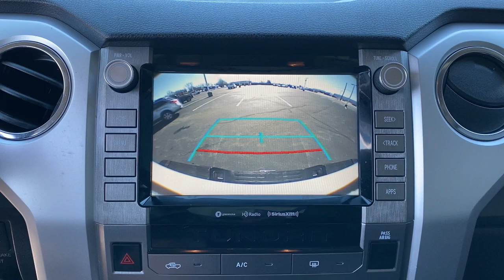2020 Toyota Tundra 4WD Tulsa, Broken Arrow, Joplin, Bixby, Owasso, OK P9895A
White Used 2020 Toyota Tundra 4WD available in Tulsa, Oklahoma at Matthews Ford. Servicing the Broken Arrow, Joplin, Bixby, Owasso, OK area.
2020 Toyota Tundra 4WD SR5 - Stock#: P9895A - VIN#: 5TFDY5F11LX925163

Matthews Ford
1101 Southwest Expressway Drive

4WD,CUSTOM WHEELSLEVEL KITMANY EXTRASGraphite w/Fabric Seat Trim, ABS brakes, Active Cruise Control, Compass, Electronic Stability Control, Heated door mirrors, Illuminated entry, Low tire pressure warning, Remote keyless entry, Traction control.Super White 2020 Toyota Tundra SR5 4WD 6-Speed Automatic Electronic i-Force 5.7L V8 DOHC 32V LEVRecent Arrival!